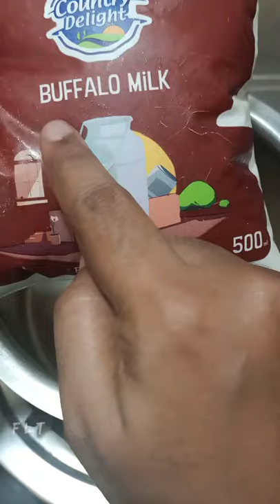Country Delight Buffalo Milk || I Tried first time Buffalo Milk Coffee